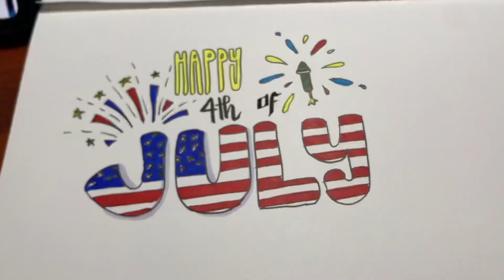“Happy Fourth of July Lettering | Patriotic Calligraphy Timelapse”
“Happy Fourth of July!  How are you celebrating today?